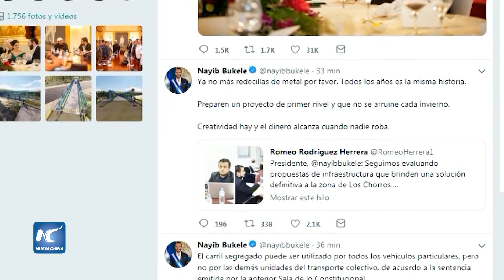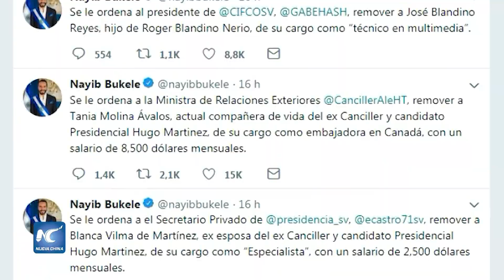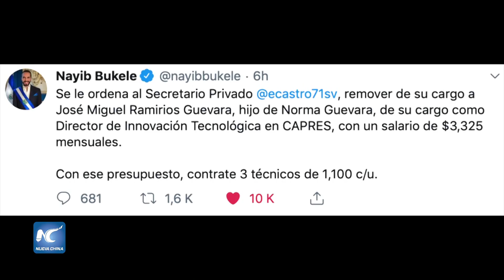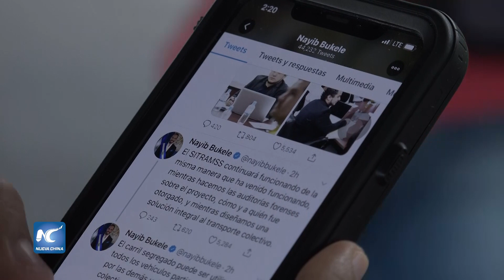Nueva forma de gobernar del presidente millenial de El Salvador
A poco más de una semana de haber asumido la presidencia de El Salvador, Nayib Bukele, ha dado mucho de que hablar dentro y fuera del país centroamericano. Sus indicaciones directas a su gabinete de gobierno, llegan vía ‘Twitter’ y así mismos sus funcionarios le responden.